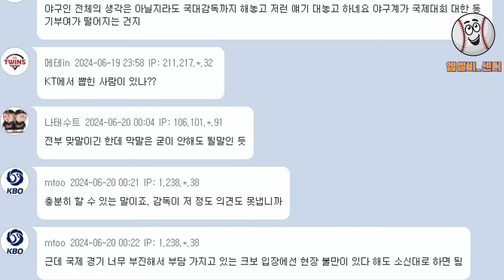이강철 KT 감독 소신 발언 '국제대회보다 정규 시즌이 중요하다' 허구연 총재 당혹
KBO 올스타전 감독으로 내정 된 이강철 분노